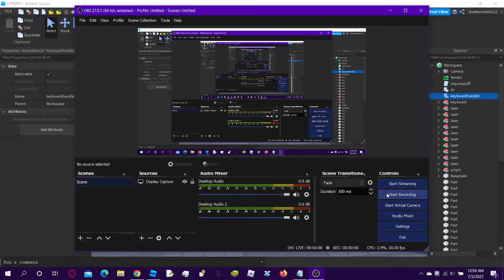keyboard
yes

advertisement 1000